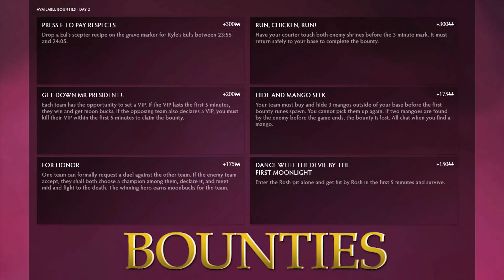Na'Vi vs Sir Sadims Stunners Highlights - Betway Midas Mode 2